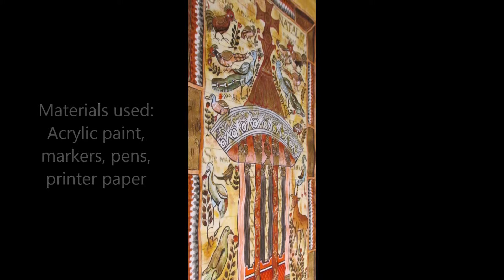Fountain of Life Manuscript Painting